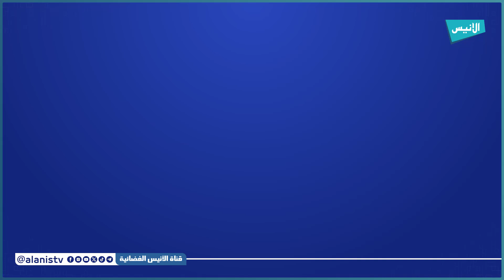"جمعية عنابة مدينة الدراجة" تنظم برنامجا ثريا بمناسبة الذكرى 70 لاندلاع ثورة نوفمبر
5000
فيسبوك :